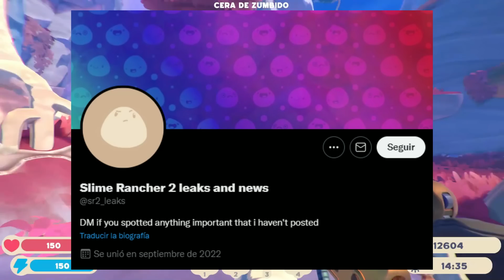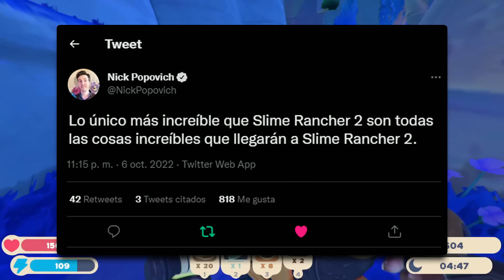SE FILTRÓ LA PROXIMA ACTUALIZACIÓN DE SLIME RANCHER 2!! 😱😱 *INCREIBLE* - NUEVO SLIME Y NUEVA GALLINA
🔻 NUEVO CANAL!!!🔻